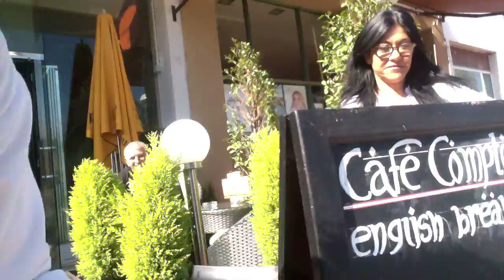the comptoie cafe